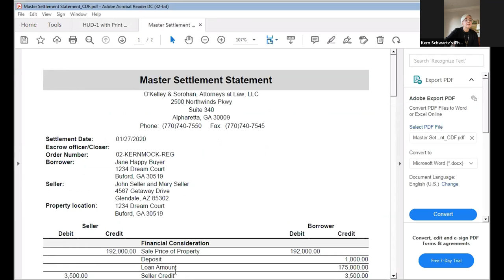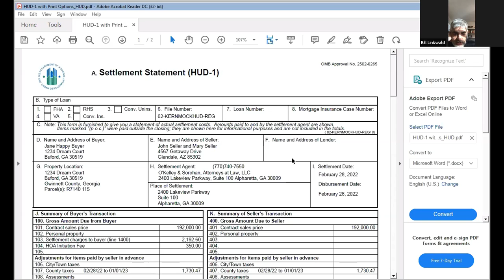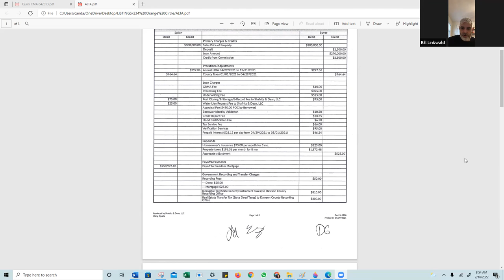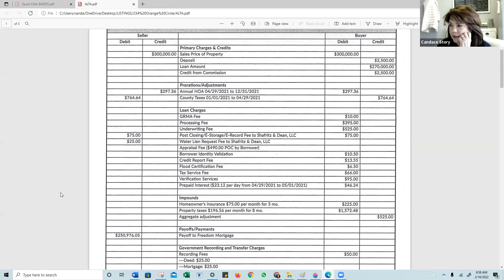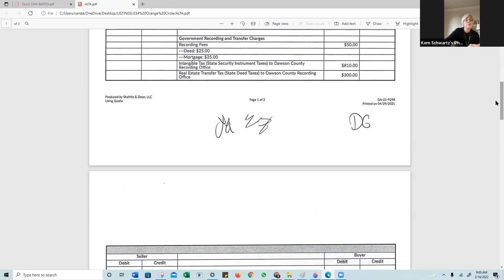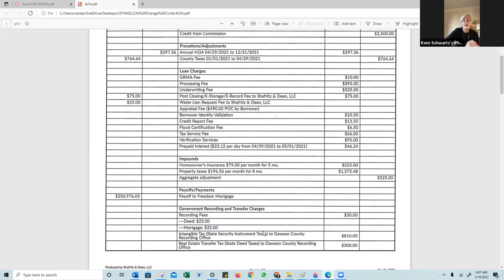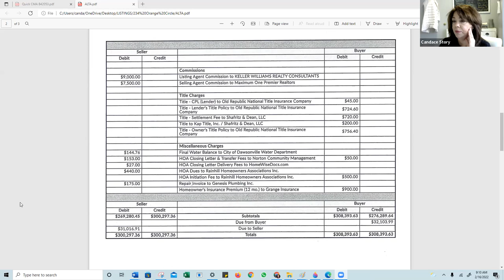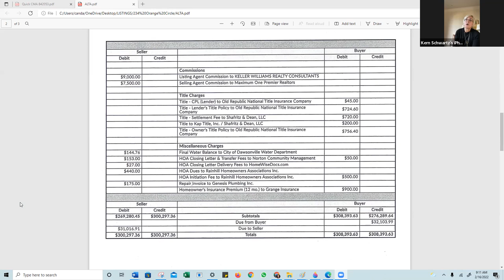Demystifying the Settlement Statement Morning Huddle w/ Kern Schwartz 2/16/2022